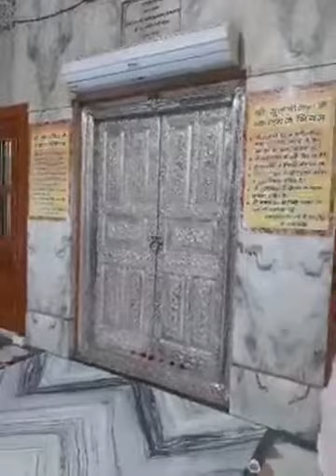लॉकडाउन में श्री नंगली दरबार से आरती करते हुए दर्शन 🙏🏻🙏🏻🙏🏻🙏🏻🙏🏻💓💓💓💓